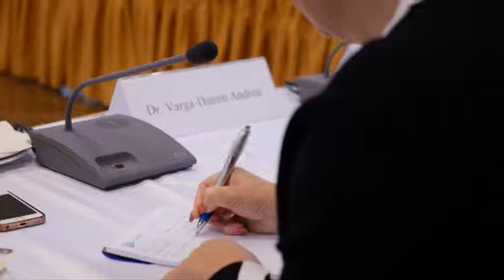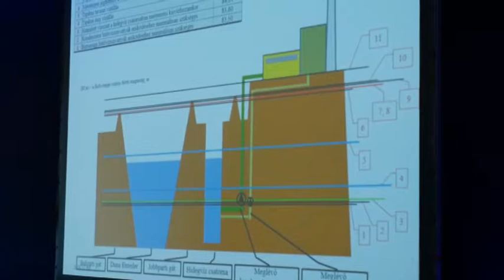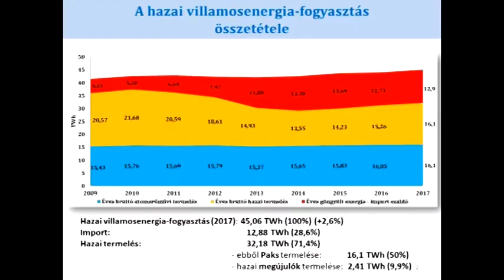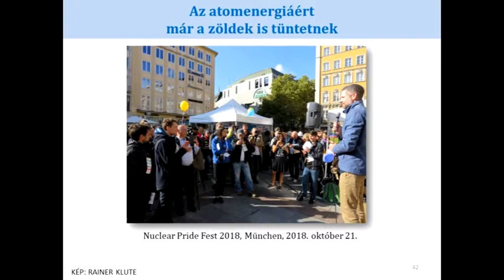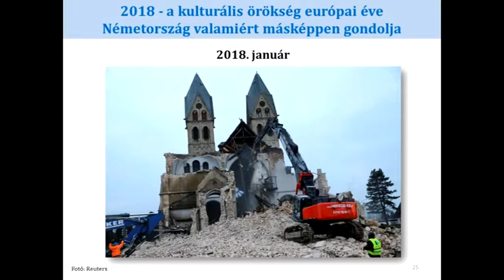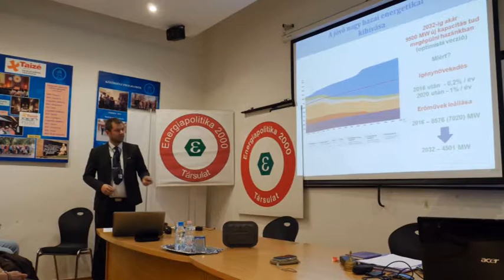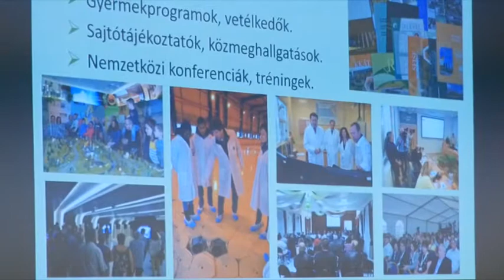Paksi disputa - atomenergetikai magazin 20181205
Paksi disputa atomenergetikai magazin